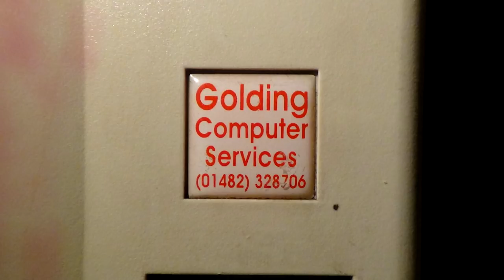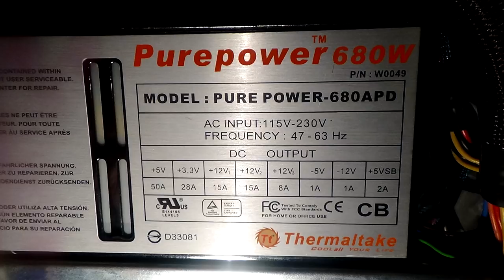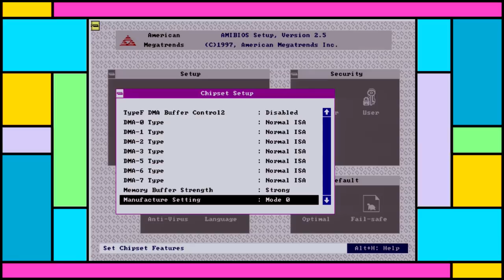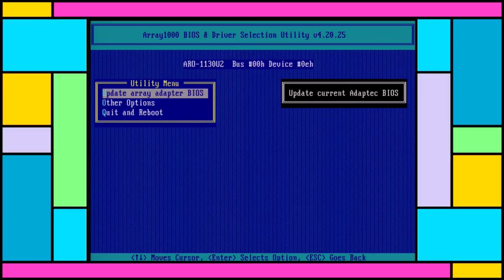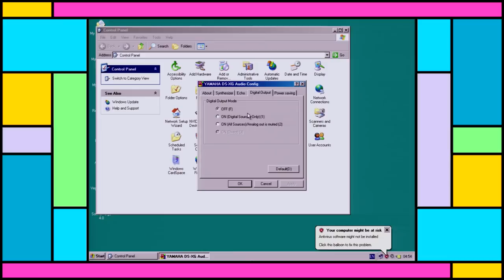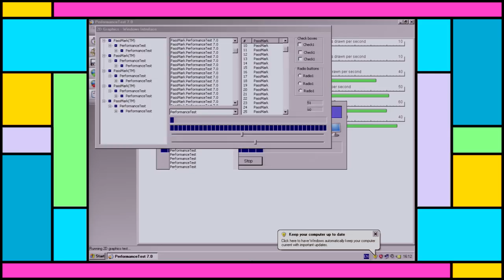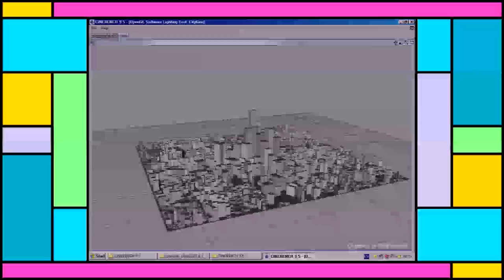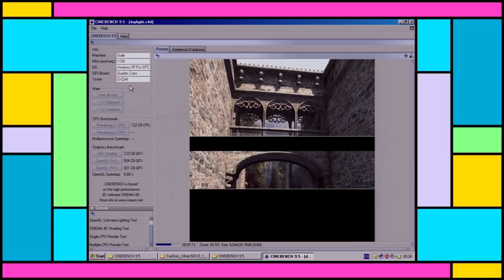Upgraded Dual Pentium III Workstation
This system promptly wound up with no +12V supply, but whatever, just have to get another PSU at some point. This is what became of my dual Pentium III system, it has had a few upgrades.

Unfortunately I don't have much of anything to compare it with, but it seems capable enough and multiprocessor systems are always kinda cool anyway. Unfortunately, as with most any system that's there to do actual work, there's nothing all that flashy to show off running on it, it just sits there and does its job - it's kinda boring, but that's precisely what makes it so good in this case.

Places where I can be found outside of YouTube;